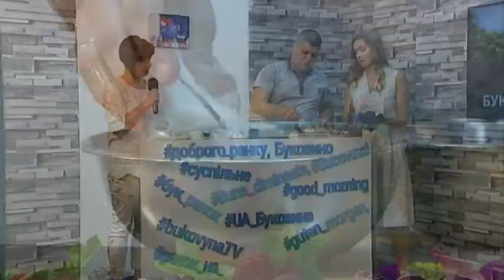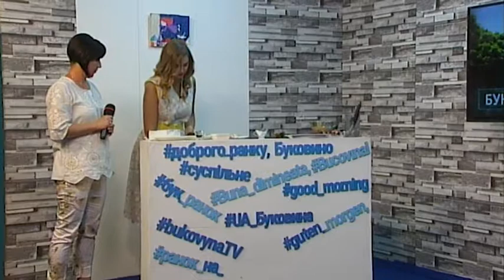Майстер-клас від кухаря Олександра Подоляна з приготування та оригінальної подачі «Тірамісу»